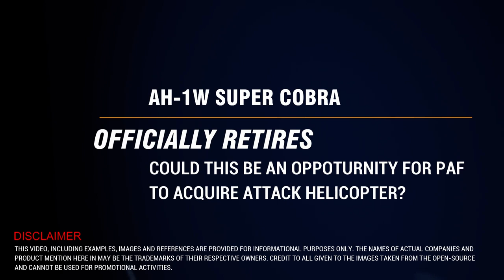AH-1SUPERCOBRA OFFICIALLY RETIRES COULD THIS BE AN OPPORTUNITY FOR PAF TO ACQUIRE ATTACK HELICOPTER?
The United States Marine Corps (USMC) officially retired the Bell AH-1W “Super Cobra”.  The final flight for the Super Cobra was held on October 14 at Naval Air Station Joint Reserve Base, New Orleans.

This is after 933,614 flight hours for a period of 34 year career. Super Cobras were utilized in operations like Desert Storm, Iraqi Freedom, and Enduring Freedom.

“The AH-1W Super Cobra has served admirably and leaves a remarkable legacy of on-time, on-target attack helicopter support for our Marines,” program manager for Light/Attack Helicopter Programs (PMA-276) Colonel David Walsh said, as quoted by Bell.

According US Marines,  the Super Cobra is passing its legacy and mission to the “Zulu” variant, the AH-1Z Viper.

“Although the AH-1W chapter is closing, the AH-1Z Viper stands ready with even greater capability to support our Marines for years to come,” Colonel Walsh said.

Songs: Audio Youtube Library
Video used: